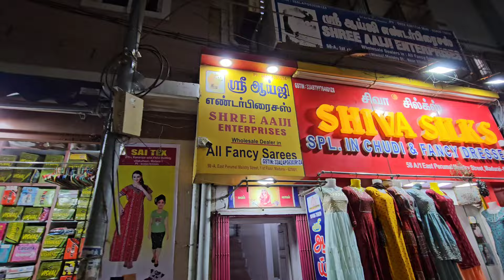காட்டன் சேலைகளின் கடல் Cotton Saree Collections in Madurai// Shree Aaiji Enterprises, Madurai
SHREE AAIJI ENTERPRISES

No: 58-A 1st Floor, East Perumal Maistry street
Elanikadai Sandhu,
(Near Vilakkuthoon)
Madurai